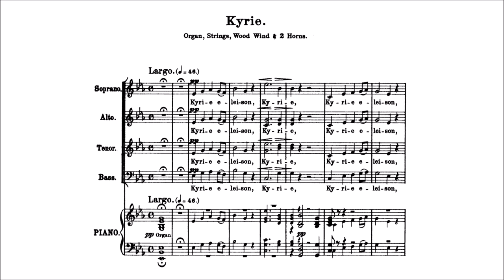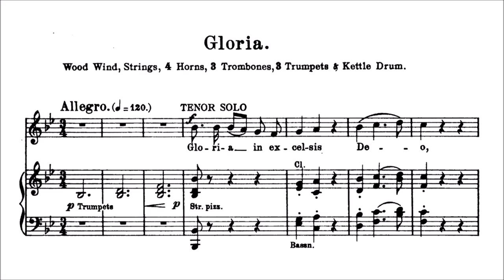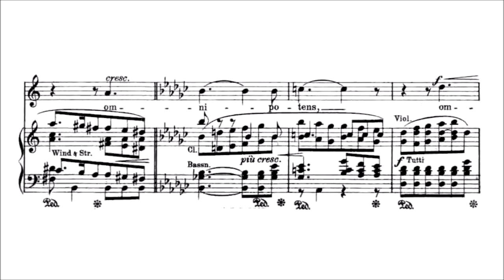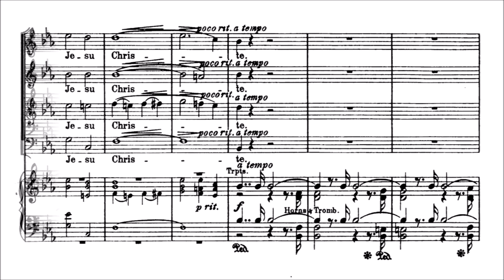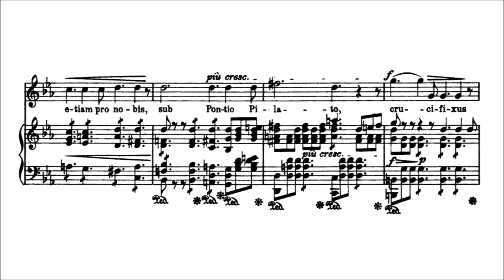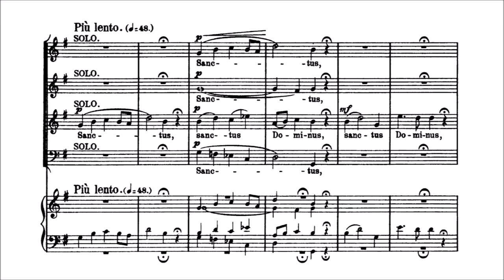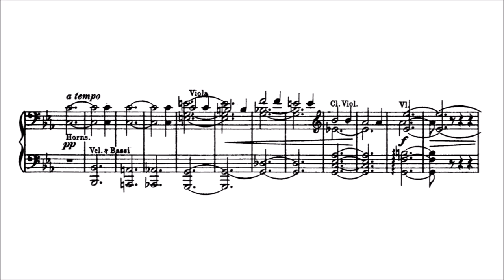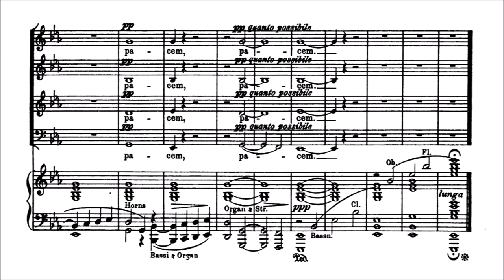Amy Beach – Mass in E flat major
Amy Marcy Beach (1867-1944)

Mass in E-flat major, Op.5 (1889, rev. 1892)

Kyrie [00:00]
Gloria [05:42]
Laudamus te [12:39]
Qui tollis [18:57]
Quoniam tu solus [24:36]
Credo [28:16]
(Et incarnatus est) [32:26]
(Et resurrexit) [36:59]
Sanctus [42:06]
Benedictus [46:25]
Agnus Dei [51:13]